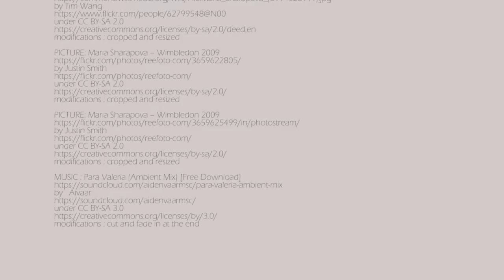Hot pictures of Sharapova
Maria Sharapova is one of gretest tennis player in the world ever. She is also one the sexiest. Difficult to say if you watch her match for the tennis or for her ass :))

modifications : cropped and resized

PICTURE : Maria Sharapova at the 2011 Western & Southern Open, August 21, 2011

PICTURE: Lady Gaga, Joanne World Tour, Bell Center, Montréal, 3 November 2017 (38)

modifications : cut and fade in at the end